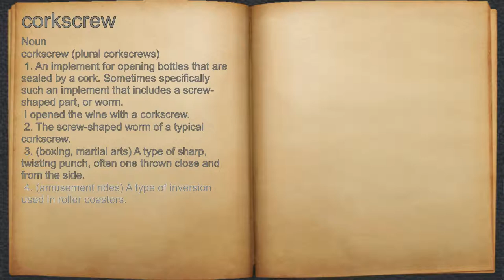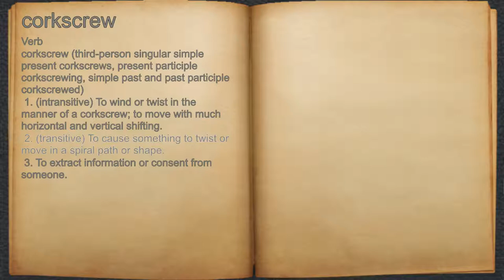What does corkscrew mean?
A spoken definition of corkscrew.

Intro Sound:
Typewriter - Tamskp